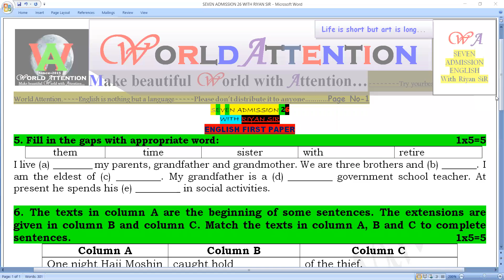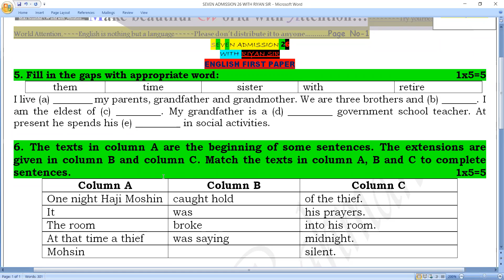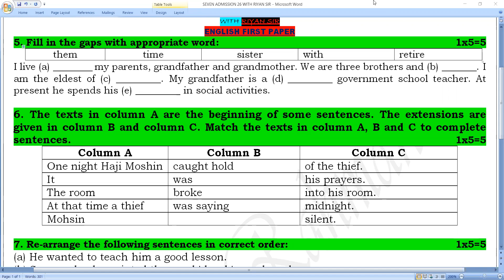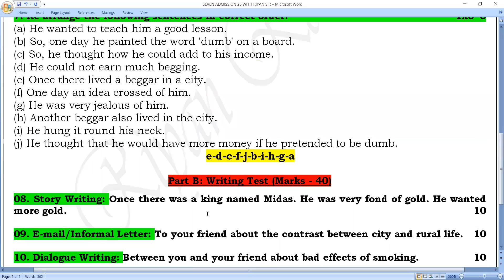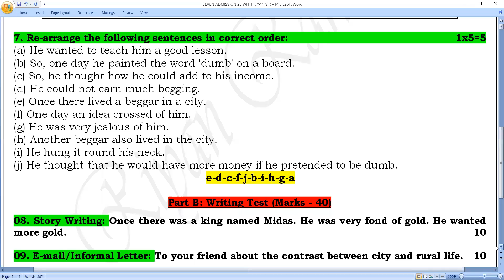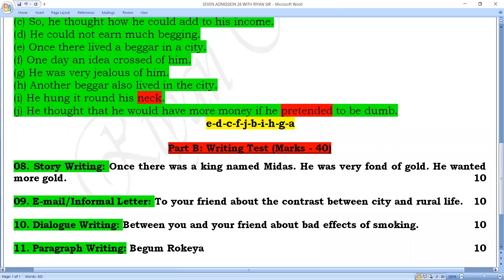SEVEN ADMISSION ENGLISH 26 WITH RIYAN SIR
This class is for those students who are desiring to get admitted at Rajuk Uttara Model College in Class Seven through Admission Test.